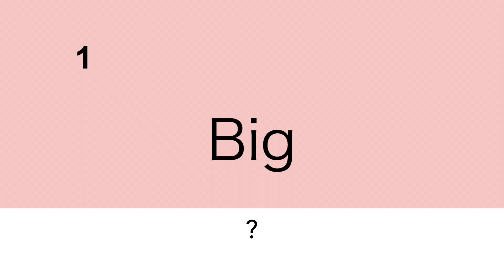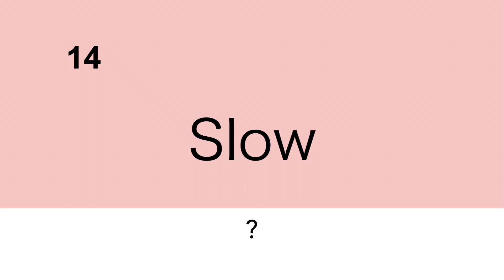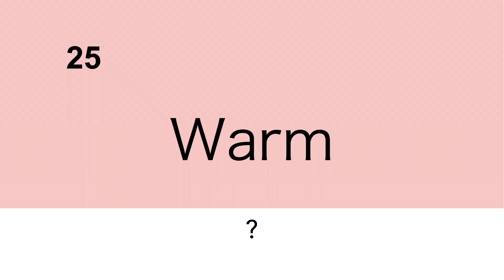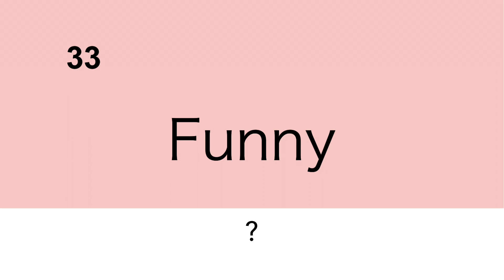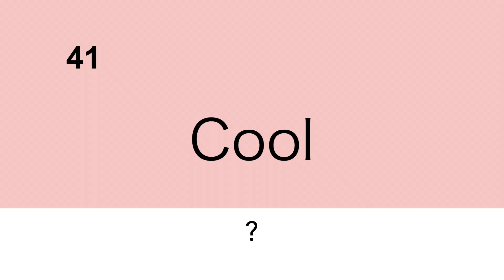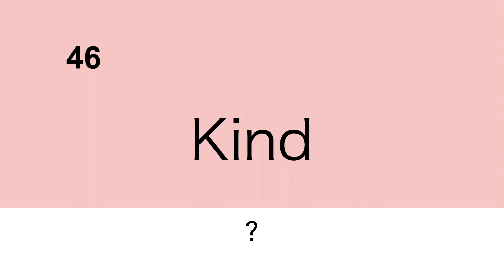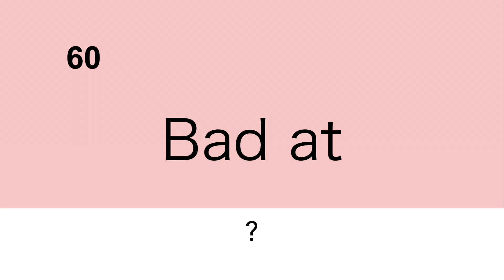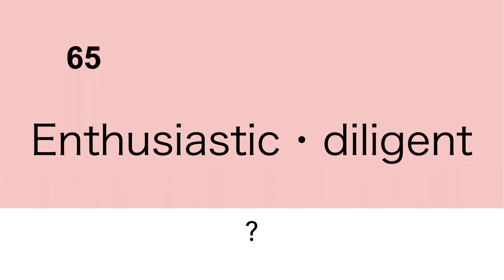QUIZ | 70 MUST-know JLPT adjective in Japanese | Flash card | JLPTの必須い形容詞・な形容詞クイズ70問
Test Your Knowledge with 70 Essential JLPT Adjectives in Japanese! Master Vocabulary and Excel in Your Language Proficiency! JLPTの必須い形容詞・な形容詞クイズ70問！

🌸 About me
I'm Kanako, a certified Japanese teacher based in Paris with experience teaching Japanese since 2015. I have worked for language schools and government-commissioned projects. I graduated from a university in Kyoto with a minor in teaching Japanese as a Second Language. I created this YouTube channel to help you learn real-life conversations. You can use my videos to improve your listening skills!